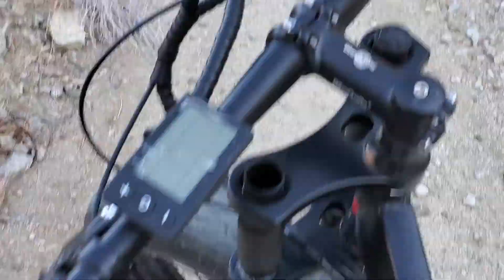Hiking Little Rock Dam, Ca